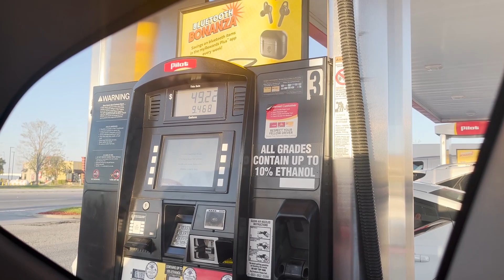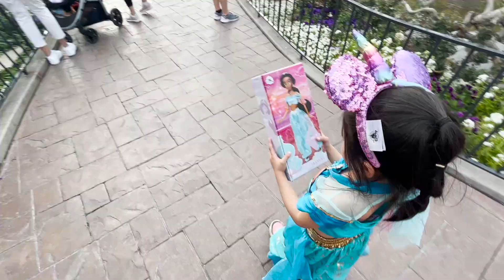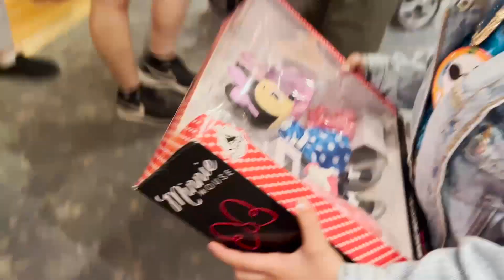ROADTRIP TO LA + DISNEYLAND + KAIA'S BIRTHDAY SURPRISE (VLOG) | US 2022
Products Mentioned:
1. Cuve UVC Disinfection Box